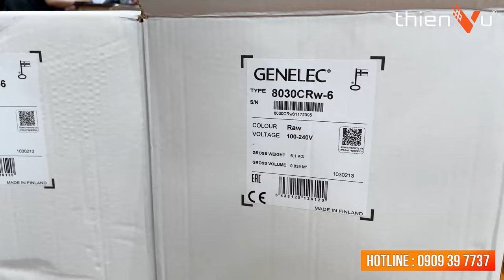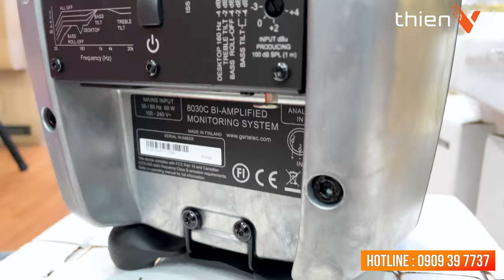HOT !!! Genelec 8030 Phiên Bản Màu Raw Đã Về Hàng - Đập Hộp Review | Thiên Vũ Audio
💥 Genelec là thương hiệu chuyên sản xuất dòng loa kiểm âm cao cấp đến từ Phần Lan. Loa kiểm âm Genelec 8030C Raw đã đón nhận sự quan tâm của rất nhiều tín đồ âm nhạc khi vừa mới ra mắt.
➖Thiết kế đặc trưng nhỏ gọn, hiện đại luôn phù hợp với mọi không gian
➖ SPL cao hơn và dải bass lực, công nghệ dẫn âm thanh Directivity Control Waveguide
➖ Họng thoát âm bass năng suất cao, cho khả năng phản hồi dải tần thấp tốt hơn.